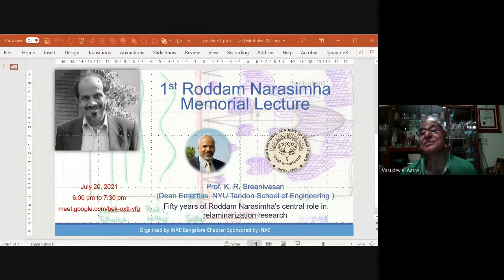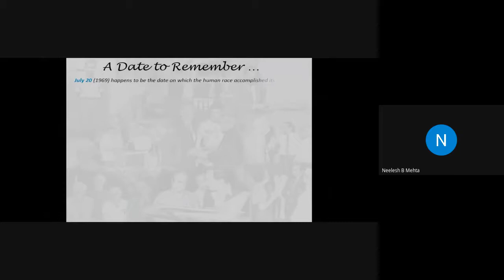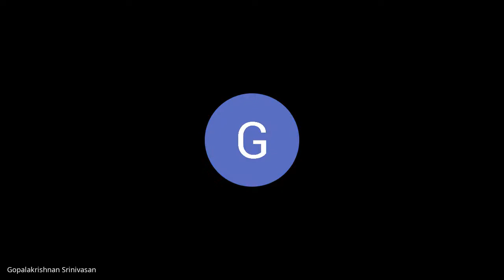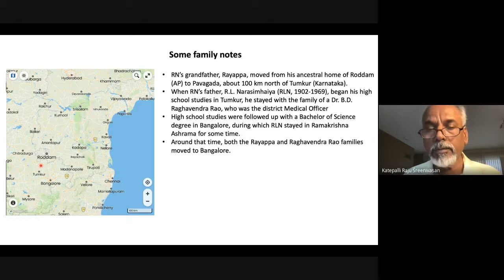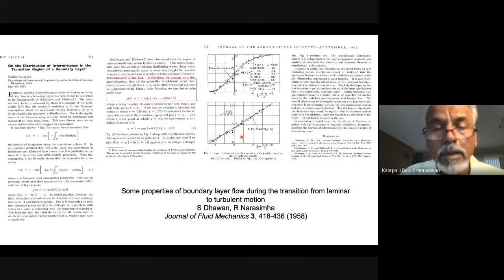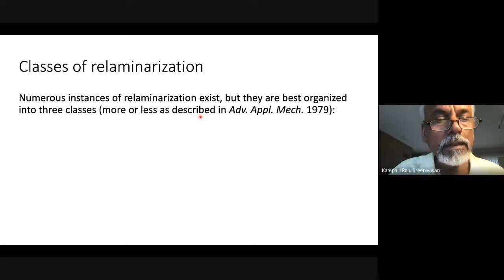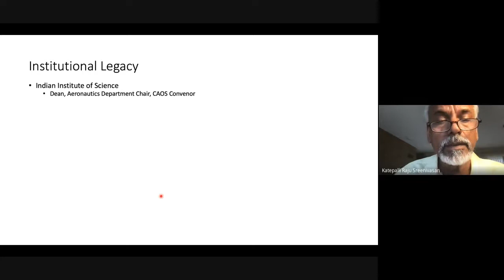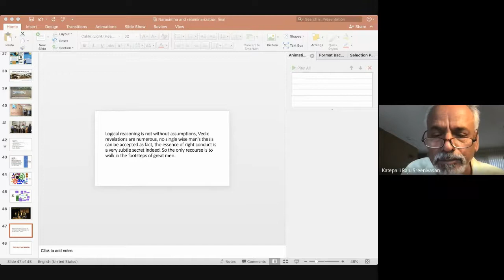1st Roddam Narasimha Memorial Lecture by Prof. K. R. Sreenivasan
Title: Fifty years of Roddam Narasimha's central role in relaminarization research

Speaker bio:

Prof. Sreenivasan is an alumnus of IISc. He completed his Ph.D. in Aerospace Engineering from IISc in 1975 and, before that, his M.E., in Aerospace Engineering from IISc in 1970.

Currently, he is a University Professor at the New York University. This is a title conferred upon scholars whose work is interdisciplinary and reflects exceptional breadth. He holds professorships in the Department of Physics and at the Courant Institute of Mathematical Sciences. He was the Dean of NYU’s Tandon School of Engineering from 2013 to 2018.
Prior to coming to NYU, he served from 2003 to 2009 as the Director of the International Centre for Theoretical Physics in Trieste, Italy, for nearly seven years. Earlier, he taught at the University of Maryland for about a year and a half as a Distinguished University Professor, Glenn L. Martin Professor of Engineering and Professor of Physics, and as the Director of the Institute for Physical Science and Technology. Prior to that, Prof. Sreenivasan taught at Yale University for 22 years starting from 1979. At Yale, he was the Harold W. Cheel Professor of Mechanical Engineering from 1988 to 2002, and held joint appointments in the departments of physics, applied physics and mathematics. He was also the chair of the mechanical engineering department from 1987 to 1992, and the acting chairman of the council of engineering in 1989.

Prior to Yale, his post-doctoral work included two years in Australia and a similar period of time at the Johns Hopkins University. He has been a visiting professor at Caltech, Rockefeller University, Cambridge University, and the Institute for Advanced Study at Princeton, among others.

Sreenivasan’s many honors include: Guggenheim Fellowship, Otto Laporte Memorial Award of the American Physical Society, The World Academy of Sciences (TWAS) Medal Lecture in Engineering Science, Distinguished Alumnus Award and Centennial Professorship of IISc, Sir C. V. Raman Visiting Professorship of the Indian Academy of Sciences, the International Prize and Gold Medal in memory of Professors Modesto Panetti and Carlo Ferrari, Academia delle Scienze di Torino, Italy, the highest scientific honor of the Brazilian government which is the National Order of Scientific Merit, the UNESCO Medal for Promoting International Scientific Cooperation and World Peace from the World Heritage Centre, Florence, Italy, President Dr. Zakir Husain Memorial Award from the Duty Society and the Indian Society of Applied and Industrial Mathematics, Honorary Membership of the Academia Torre e Tasso, Duino-Aurisina, Trieste, Italy, the Melvin Jones Fellow of the Lions Club (for humanitarian service), the Dwight Nicholson Medal of the American Physical Society for human outreach, the 2009 Nusselt-Reynolds Prize from the Assembly of World Conference on Experimental Heat Transfer, Fluid Mechanics and Thermodynamics, the 2009 AAAS award for International Scientific Cooperation, and the 2011 Multicultural Leadership Award of the National Diversity Council.

He has been elected to the Indian Academy of Sciences and the Indian National Science Academy, the Academy of Sciences for the Developing World (TWAS), the African Academy of Sciences, the US National Academy of Sciences, US National Academy of Engineering, the American Academy of Arts and Sciences, and the Accademia die Lincei in Italy.

His primary expertise is in fluid mechanics and turbulence. His other interests include complex fluids, non-linear dynamics, non-equilibrium phenomena and cryogenic helium. He is also interested in the mathematical modeling of global change and biomechanical phenomena.

He is the author of 240 research papers, has supervised about 30 Ph.D. theses, and has mentored numerous students at Yale and elsewhere. As we have seen, he has ably served the scientific community in both official and scholarly capacities. He has been instrumental in creating new entities such as the Topical Group in Statistical and Nonlinear Physics of the American Physical Society. Lastly, he is also very interested in human rights, especially as they apply to scientists.